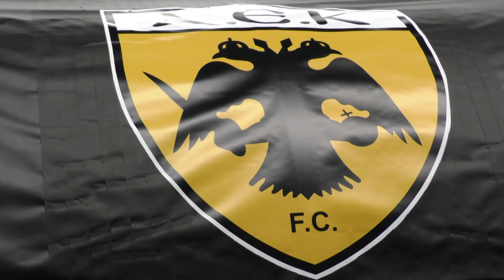Όλοι έτοιμοι και ο Κολονέλο στο «τιμόνι»!